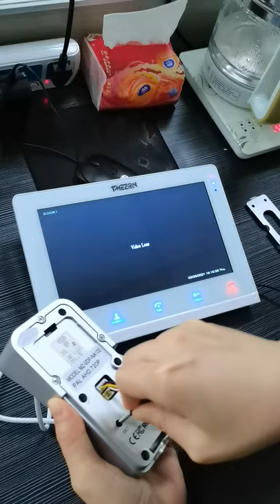Change video signal for external Tmezon intercon security doorbell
Change video signal for external doorbell